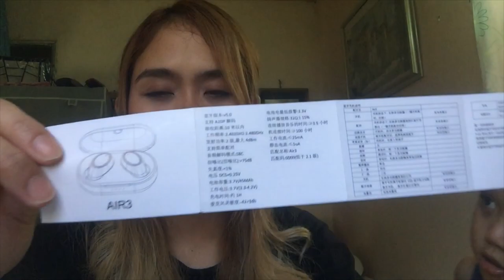Valentine's Surprise | Unboxing the most affordable Wireless Bluetooth Ear Buds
What gift you gave to your special someone last Valentine's Day? Are you still thinking of the best gift you could give? You might want to check this affordable yet worth it earbuds. You may purchase it through the line below:

See yah...

Cheers!

Samsung Earbuds
Samsung Bluetooth Wireless Headset
Samsung Air 3
2020